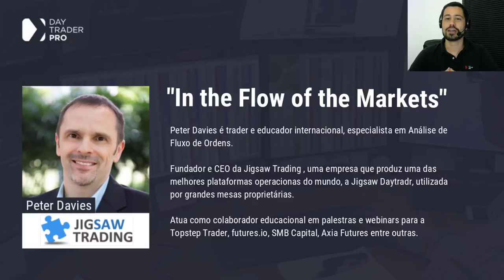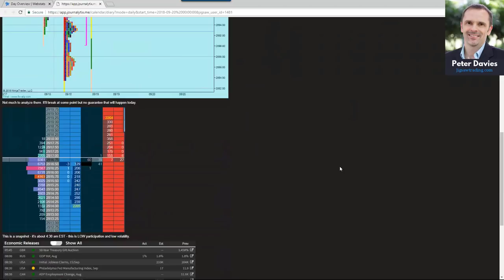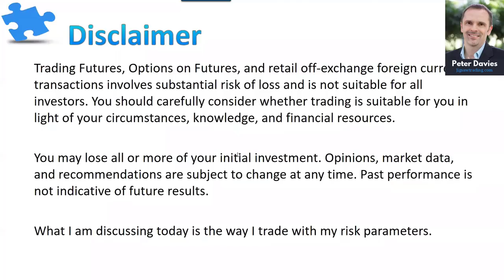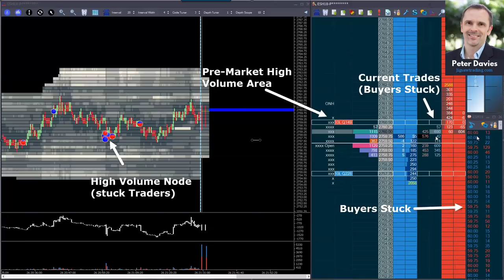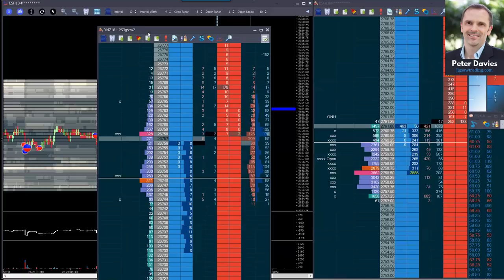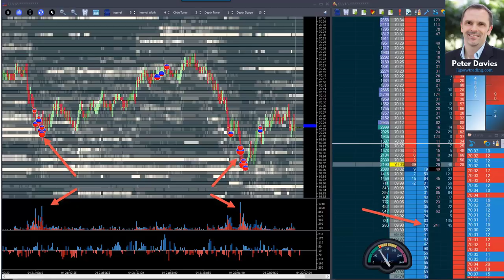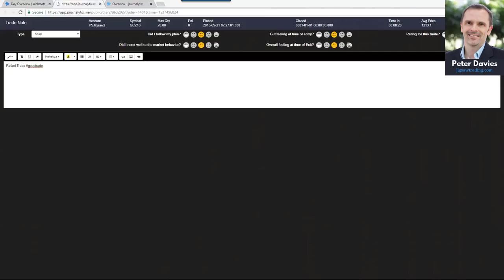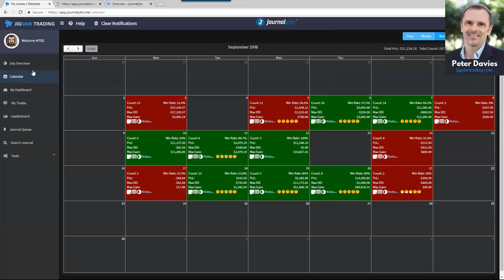Entrevista com Peter Davies - Trader Talks #1